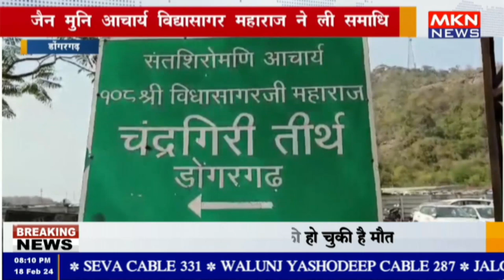डोंगरगढ़ - जैन मुनि आचार्य विद्यासागर महाराज ने ली समाधि